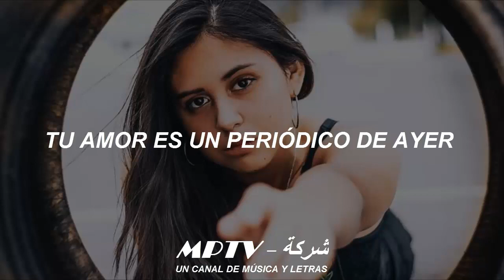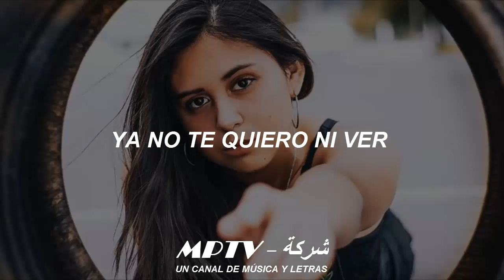Periódico De Ayer - Héctor Lavoe // SUB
Fotografía: Melissa Dávila
- Comentar, para saber si te gusto el video
- Compartir, para que otros lo puedan ver
- Likear para reventar en me gusta

MUSIC POWER TELEVISION COMPANY.